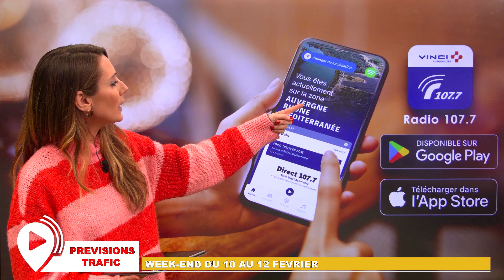PREVISIONS TRAFIC du week-end du 10 au 12 février 2023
Regardez les prévisions de circulation sur les principales autoroutes de France et les couleurs de Bison Futé du week-end du 10 au 12 février 2023. L'info trafic en direction ou en provenance de la Méditerranée, en passant par Paris, la Bourgogne, Lyon, la Vallée du Rhône, la Provence-Alpes-Côte d’Azur, le Languedoc Roussillon, le Massif Central ou vers les Alpes. Comme en direction ou en provenance de la côte Atlantique, de la Bretagne, des Pays de la Loire ou encore de l’Aquitaine et du Pays Basque.